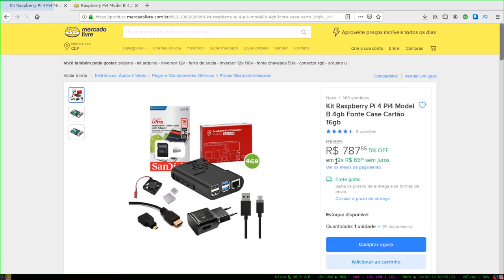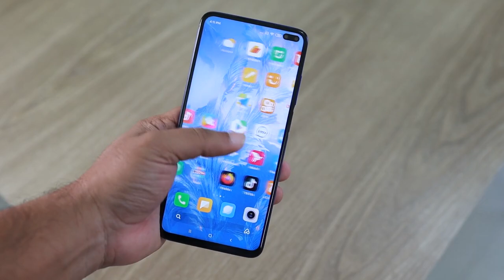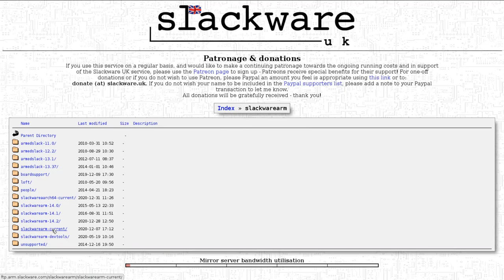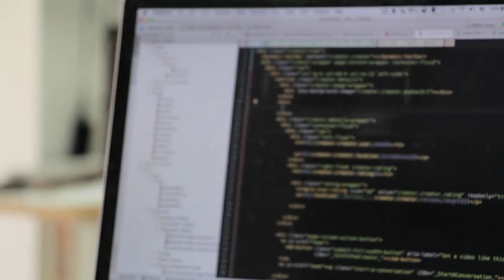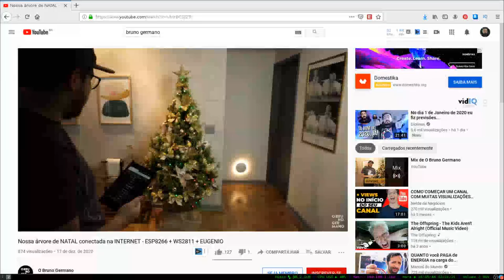Tire suas DÚVIDAS sobre RASPBERRY PI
O raspberry pi sem dúvidas vale o seu valor! Com este computador de baixo custo podemos fazer coisas inscriveis, podemos utilizar no dia a dia e até substitui o computador convecional para quem faz o uso mais comum... Existem várias vantagens e neste video vou responder algumas das dúvidas que muitos tempo.